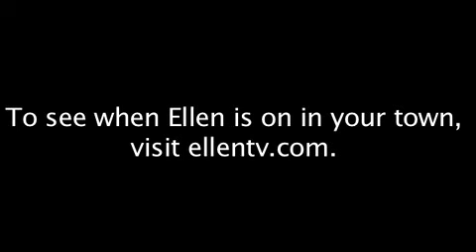Ellen's Monologue - 04/08/10